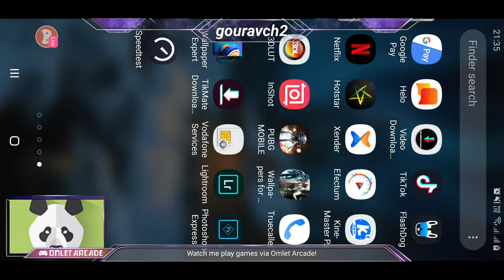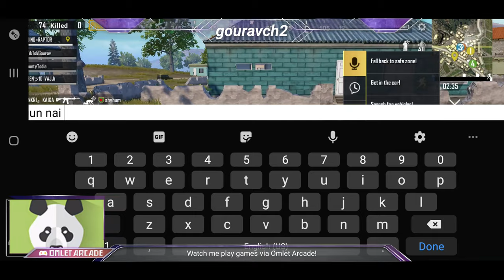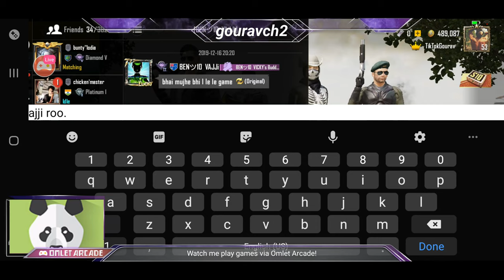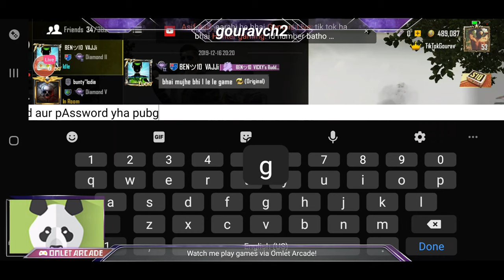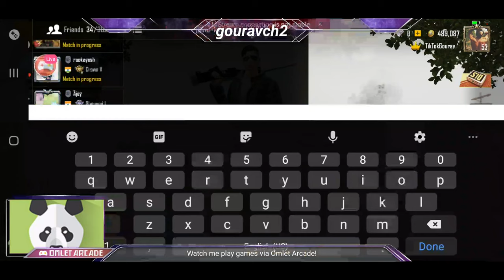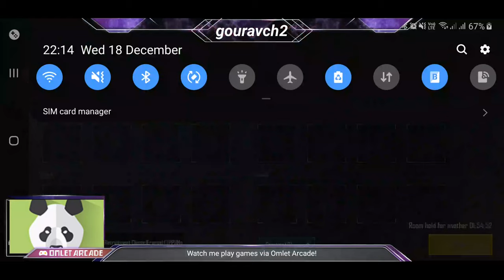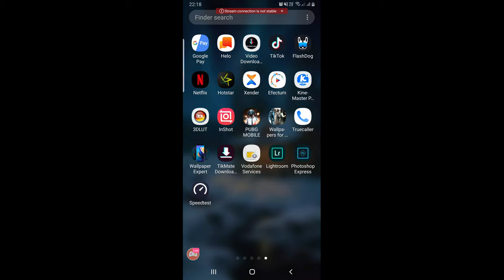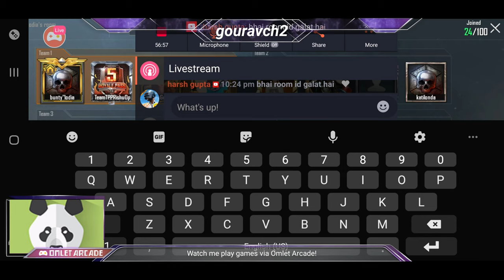PUBG Noob Players Game